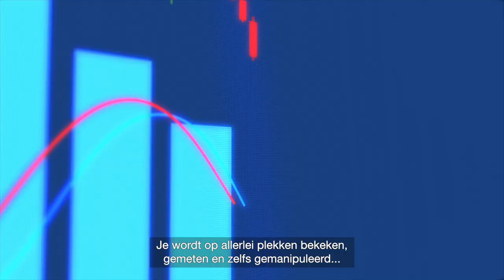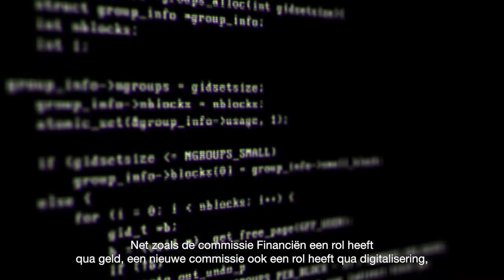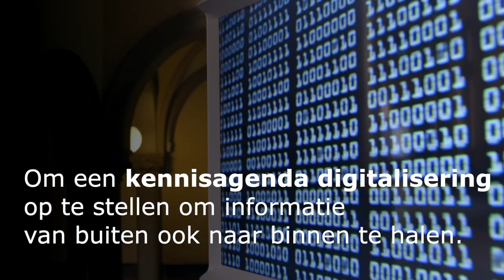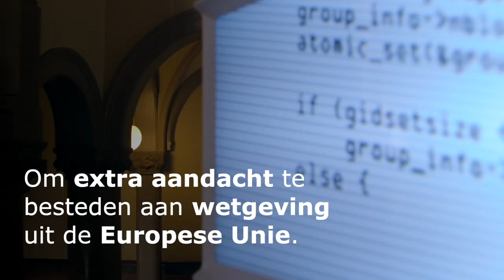Commissie Digitale Toekomst 28 mei 2020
De tijdelijke commissie Digitale Toekomst overhandigt haar eindrapport aan de Tweede Kamervoorzitter, Khadija Arib.